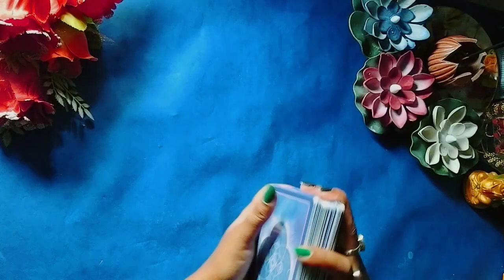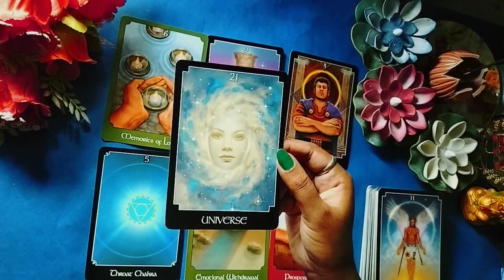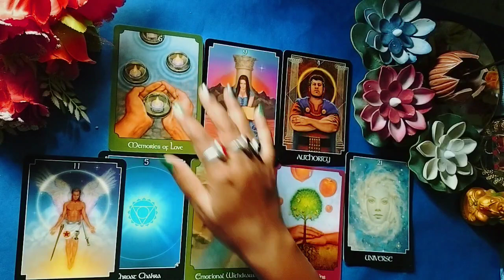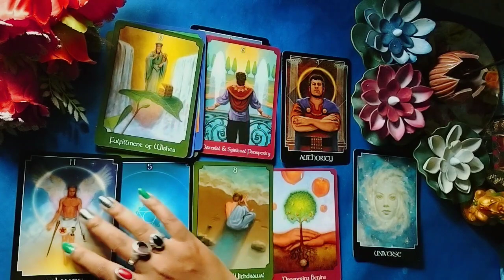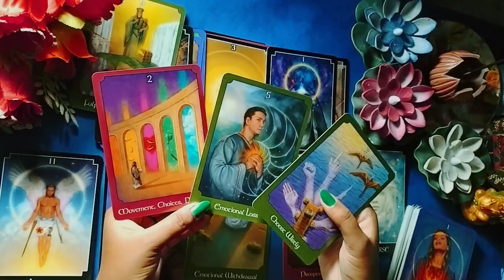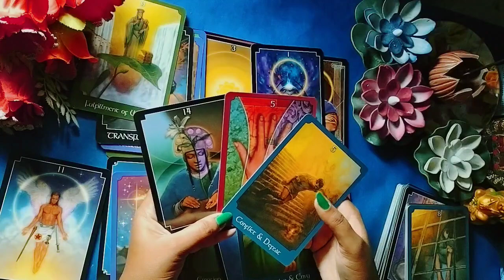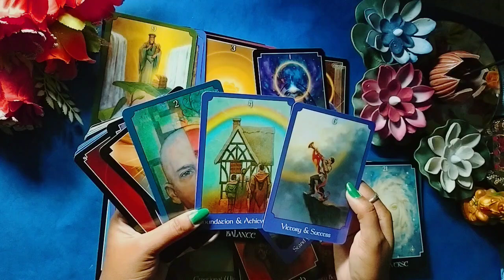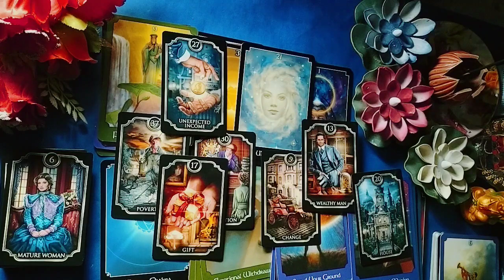Next 24 Hours in your love life//lovereading messages miss tarot#111